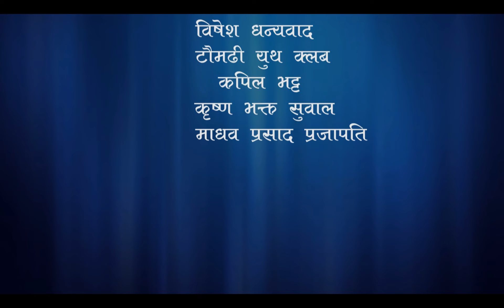बालल्मीकि रामायण राजन राजउपाध्याय पाखेँ